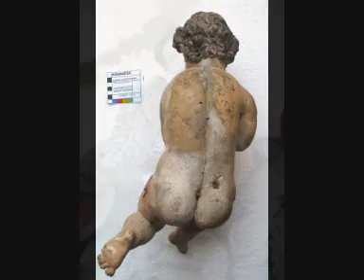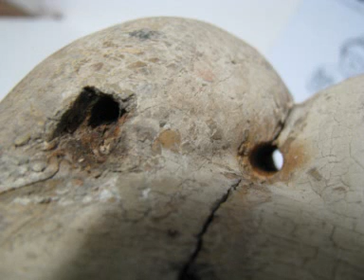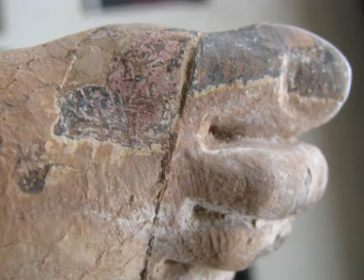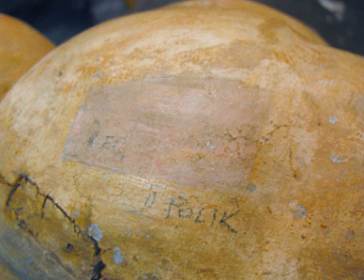RESTAURIRANJE BAROKNIH ANĐELA 18.ST. 1 FAZA - POGANČEC.wmv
Prva faza obnove baroknih anđela putta s atike glavnog oltara kapele Sv.Marije Lauretanske iz 1780. godine u Pogančecu, radovi: demontaže, istraživanja, ČIŠĆENJA, sondiranja. Uklonjen je recentni preslik, te će se čuvati drugi polikromirani kronološki i tehnički sloj koji je relativno kvalitetan umjetnički, tehnološki i Stilski. Slijedi krediranje I retuš za upotpunjavanje i čitljivost skulptura.